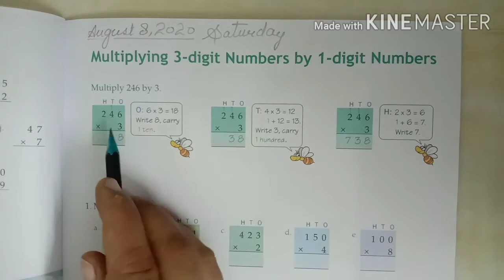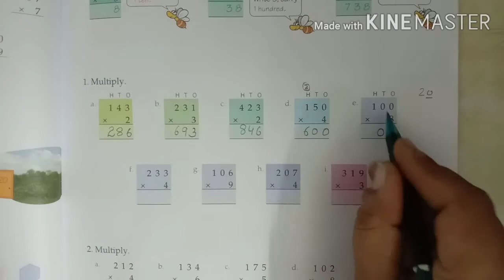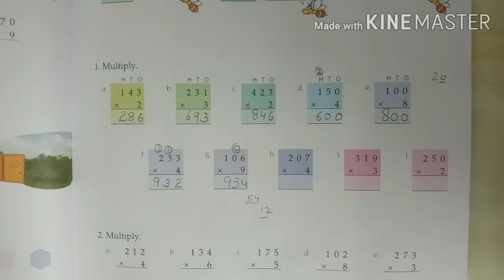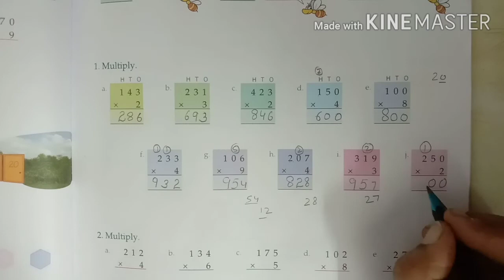Class-2, multiplying 3-digit no. by 1digit no.